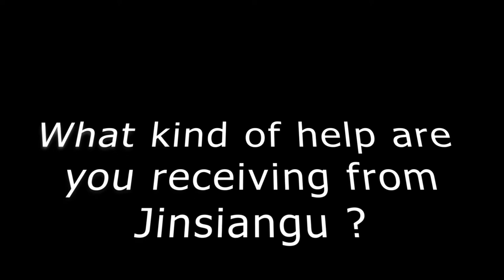Raising an intersex child in Kenya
Between October 26 and November 8, intersex organizations bring attention to the challenges intersex individuals face, culminating in the Intersex Day of Remembrance on November 8, the birthday of Herculine Barbin, also sometimes known as Intersex Solidarity Day.

Intersex Day of Remembrance / Day of Solidarity, is to further commemorate the lives of those who are no longer with us, and the ones that are currently experiencing hardships from being intersex or live in environments of fear, hate, secrecy and shame.

In Kenya, a lot of intersex persons/children and parents of intersex children live in secrecy due to stigma, discrimination therefore it is paramount to give their voices a platform.